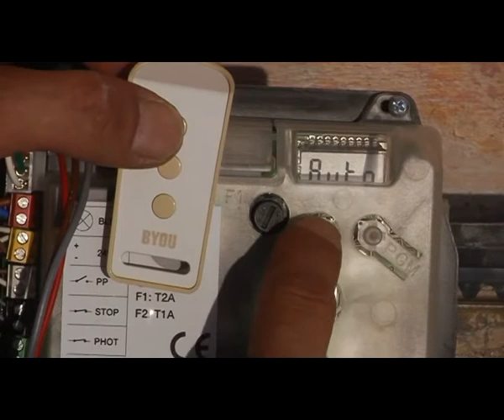Automatisch je schuifpoortopener openen - Kit FREEDOM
Een schuifpoortopener openen doe je eenvoudig met één druk op de knop. De Kit FREEDOM is een schuifpoortopener van BYOU, het doe-het-zelf merk van Beninca. Dit Italiaanse familiebedrijf is wereldspeler op het gebied van toegangsautomatisering.

In deze video laat de installateur zien op welke manier de schuifpoortopener gemonteerd en geprogrammeerd moet worden.

De kit FREEDOM schuifpoortopener is een complete kit. De schuifpoortopener openen doe je eenvoudig met de bijgeleverde afstandsbedieningen. Hierdoor is de schuifpoort te openen op afstand, bijvoorbeeld vanuit de auto zoals in de video te zien is.

De kit FREEDOM bestaat uit:
• 1 motor
• 1 set fotocellen
• 1 flitslicht
• 2 afstandsbedieningen
• 1 handleiding
• 1 waarschuwingsbordje

De FREEDOM is een schuifpoortopener voorzien van een innovatief design. De motorsturing staat schuin waardoor de FREEDOM gemakkelijk aan te sluiten en te programmeren is. Inklemming kan worden gemeten door een stroommeting, hierdoor is het inklemmingsgevaar geweken. Wanneer de stroom uitvalt kan de FREEDOM handmatig worden ontgrendeld. De poort blijft dus in alle tijde bedienbaar.

Graag je schuifpoortopener openen met één druk op de knop?

Bestel je online? Voor 15:00 besteld, morgen gratis bezorgd!